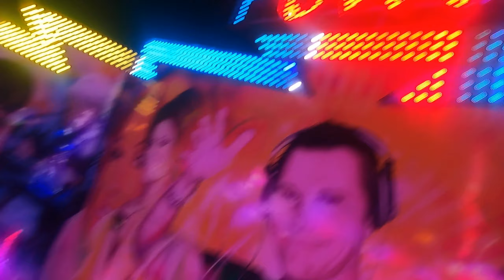techno power ride at Wisconsin state fair